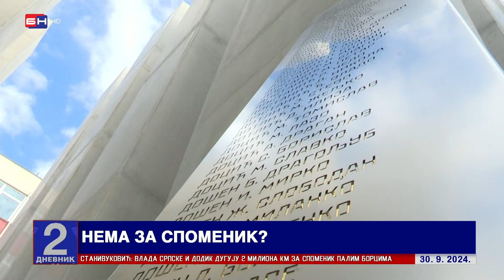Stanivuković: Vlada Srpske i Dodik duguju 2 miliona KM za spomenik palim borcima